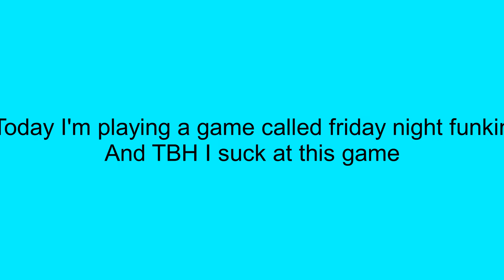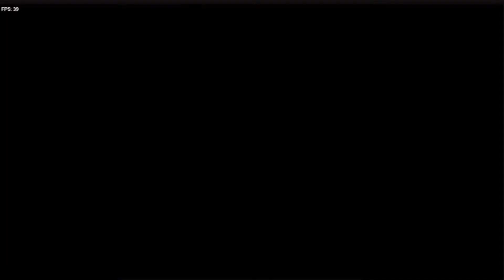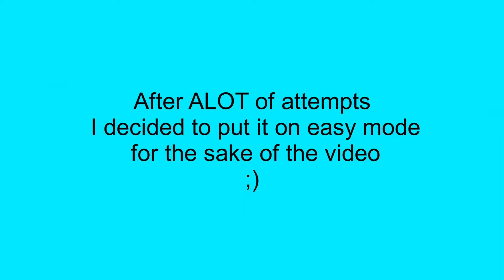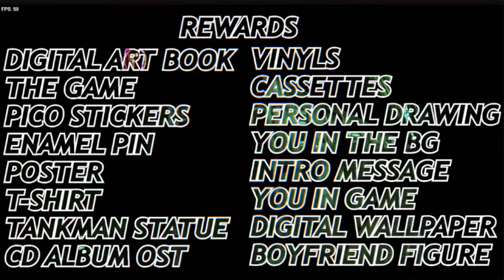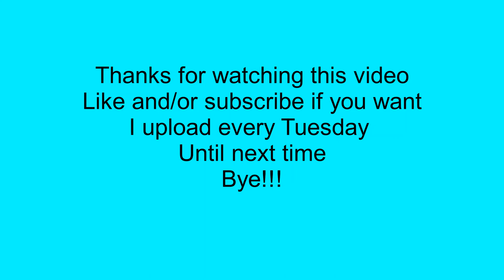I suck at this game (Friday night funkin)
I've recently found a game called Friday night funkin and decided to play and lets just say that I'm not the best at this game...

My pc(laptop):
Intel Celeron n3350
4gb ram

Game by ninjamuffin99,  PhantomArcade, evilsk8r